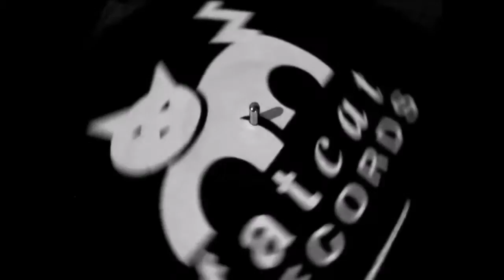Dustin O'Halloran - Opus 23 [Vorleben]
"Opus 23" by Dustin O'Halloran from the LP/CD/Digital "Vorleben" available on Fat Cat Records.